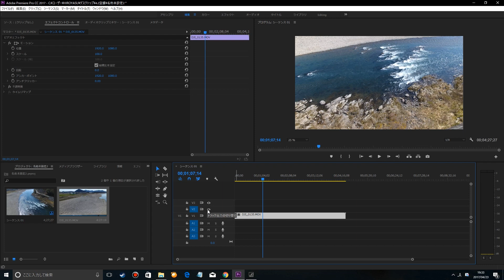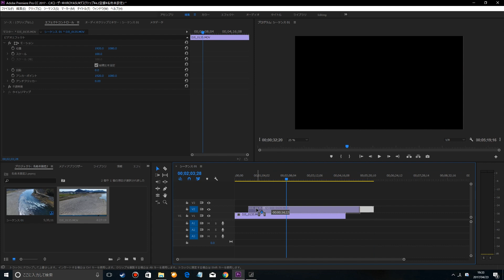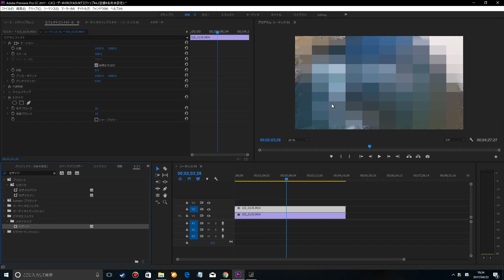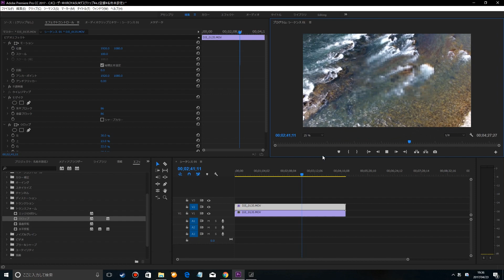Adobe Premior Pro 2017 アップデート 「モザイク」のかけ方教えます！ 4K映像 4K放送 新元号 令和になっても頑張ります